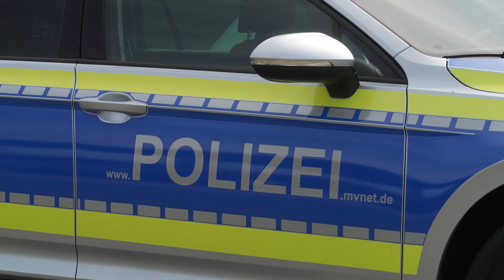Staatssekretär Schmülling übergibt 25 neue Funkstreifenwagen an die Landespolizei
Innen-Staatssekretär Wolfgang Schmülling hat der Landespolizei am 25. Juli 25 neue Funkstreifenwagen übergeben. 24 Streifenwagen werden in Zukunft in den Polizeiinspektionen Schwerin, Wismar, Rostock, Ludwigslust, Neubrandenburg, Stralsund, Anklam und Güstrow eingesetzt. Ein Wagen geht an die Autobahnpolizei in Wismar.